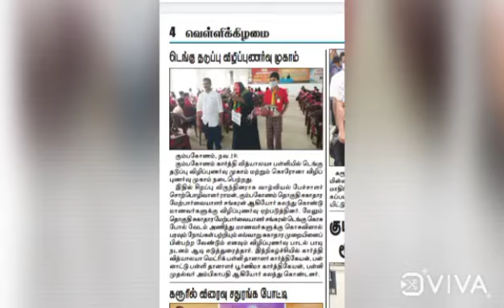Dengue Awareness Program 2021-2022